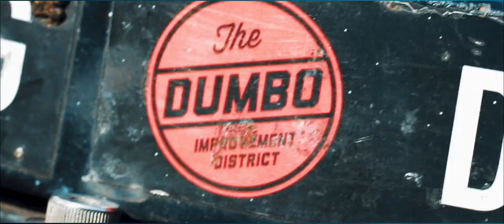Ayowolf - "Carolina" feat. Skeerap - Brake Fast Records - Official Music Video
Ayowolf - "Carolina" - Like this video? Come see thousands more at the Net's largest, uncensored, completely d.i.y. music video site, BlankTV.com!

Artist City, State, Country: Queens, New York, U.S.A.

Artist Bio: AYOWOLF is a production team whose talents crossed paths in the Baltimore hip-hop scene in early 2010, the crew has since spread up and down the East Coast, from New York to Florida. Working in a number of studios along the eastern seaboard and taking in inspiration along the journey, AYOWOLF has hatched a unique hip-hop/trap/electro blend set inside hypnotic melodies and vitalizing drum patterns.
The group's first instrumental release, 'Snag', is an effort that takes a mature approach to trap beats, while staying true to the hip-hop sound that they were birthed from. Comprised mostly of synthy bangers, the production includes a number of clever drops and build-ups that elicit anticipation and satisfaction from listening audiences.
In 2018, Cash Money artist Caskey dropped his SoundCloud freestyle, “Work” which included smooth production from the AYOWOLF team.
Their latest EP, 'Midnight Fade' is a collection of uptempo and downtempo electronic, pop and R&B tracks featuring a variety of NYC indie artists. The album effectively exists as two separate pieces of the whole; the first half of the album features dynamic, energetic songs, while the latter half includes more chill, idyllic reverberations. Featuring artists such as C-Rayz Walz and Opal Rose, Midnight Fade brings the NYC transitions of dusk and dawn to life through groovy vibrations.

About the Video: AYOWOLF has teamed up with Skeerap and Italian Director, Clive Brincat, for the first visual single emanating from the 'Midnight Fade' EP.